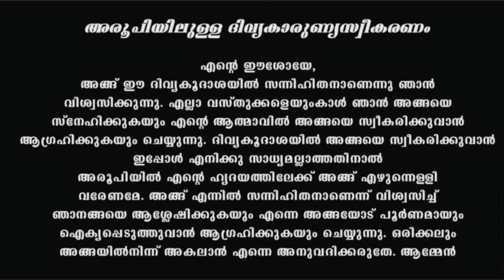Holy Mass October 18| 5.30am |Malayalam| Qurbana| Syro-Malabar|Fr Jinu Pallipatt